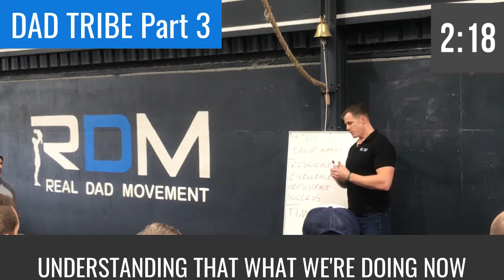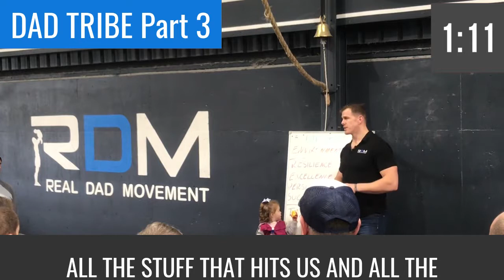DAD TRIBE PART 3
How often can we be resilient? How many times we're resilient in our life because we need to be.

You don't need to be 80 years old to realize that there's gonna be some fucking hardship that hits our lives irrespective. Hey, choose a seat.

That's a reality. It hits us all. But if we can stay persistent, never give up, never give in and continue to move forward with the level of resilience to overcome the speed humps the roadblocks that hit us in a quick manner, in a quick light striving for excellence, and all that we do in moving forward in our lives are moving forward with purpose, not just for ourselves, but for our unborn grandchildren.

~ My Passion is People. My Life is Service. If there is anything I can ever do for you please let me know 🙏